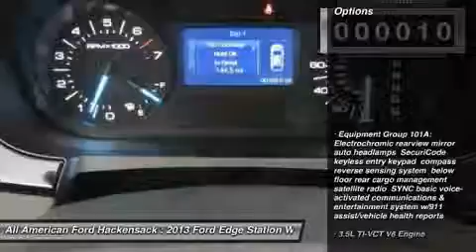2013 FORD EDGE Hackensack, NJ 13T2726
2013 FORD EDGE Hackensack, NJ
Stock# 13T2726